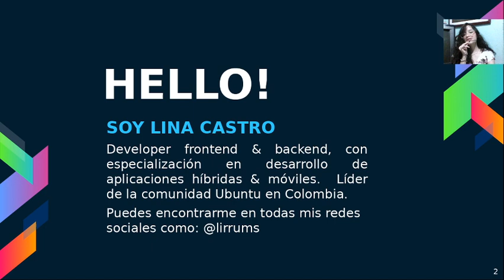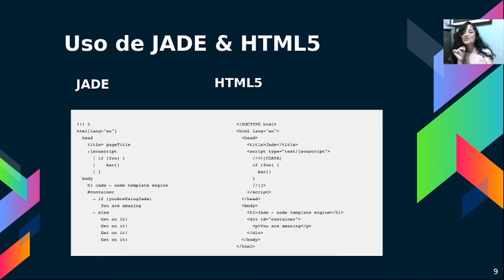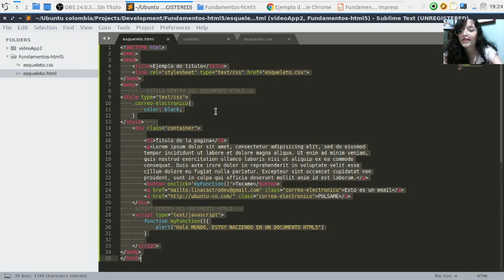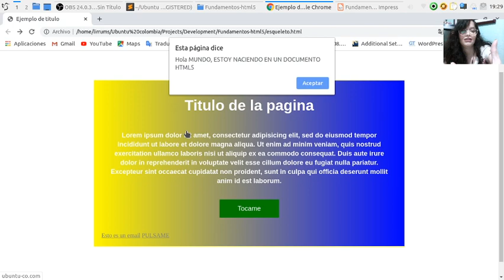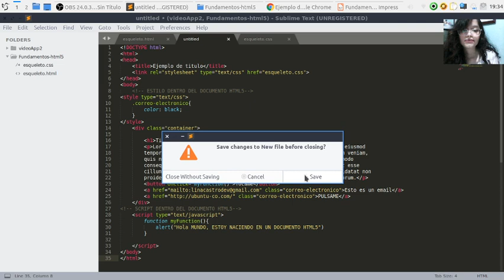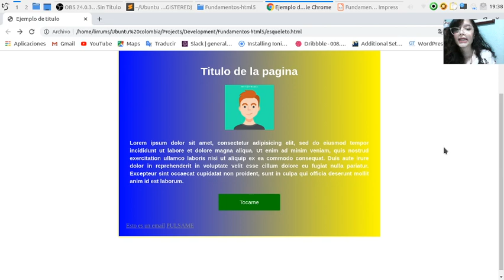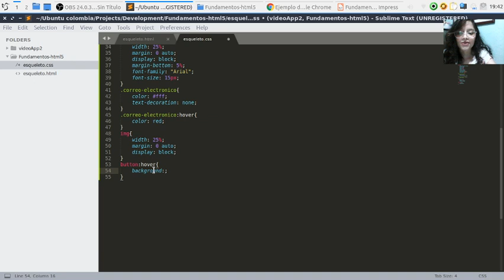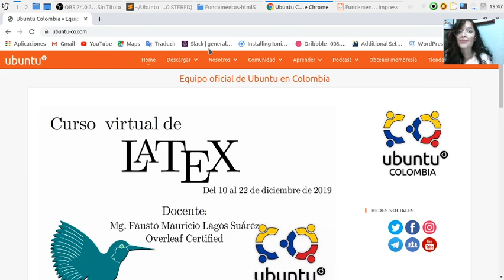Fundamentos basicos de HTML5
Buen día, comenzamos año 2020 en Ubuntu Colombia, con un webinar realizado por mí hablando un poco de HTML5 y CSS3 dos tecnologías importantes para todos aquellos que empiezan en el mundo frontend.